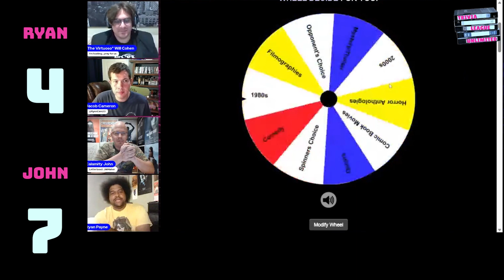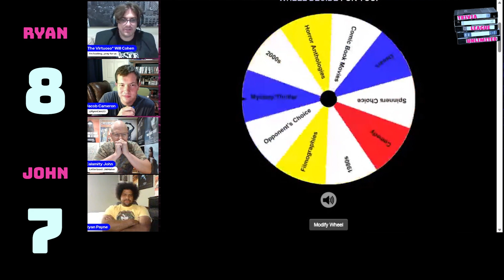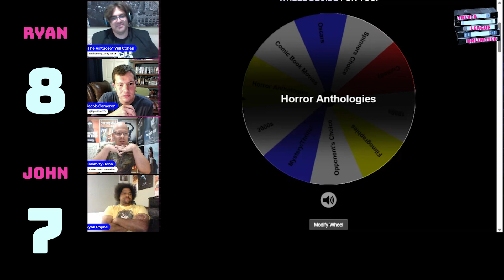TLU Singles: John Maher vs Ryan Payne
TLU Admins:
John Maher
Bill Cariola
Will Cohen
Aaron Jay

Thank you to our TLU writers and for watching!